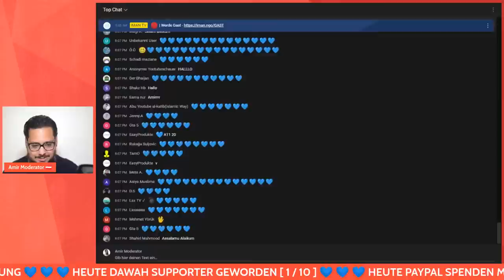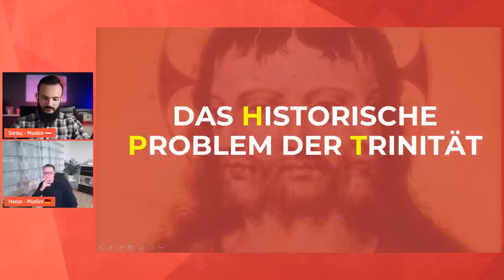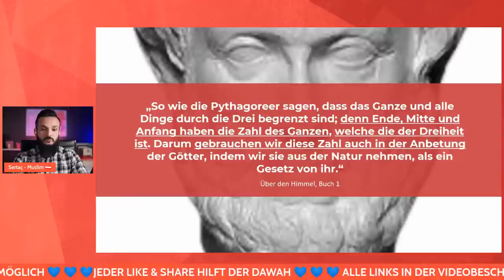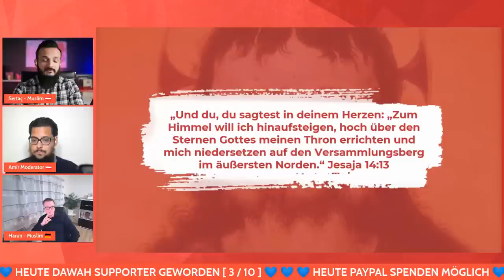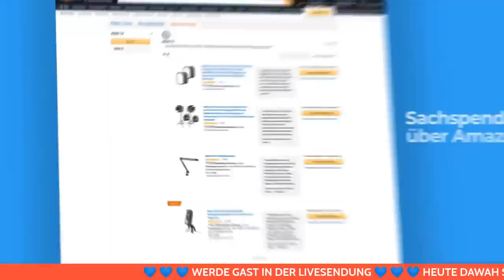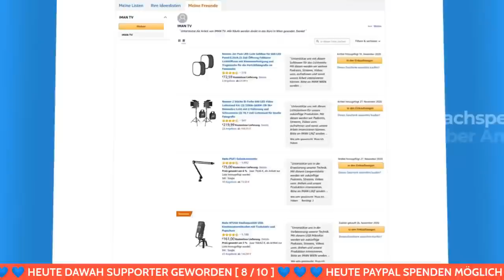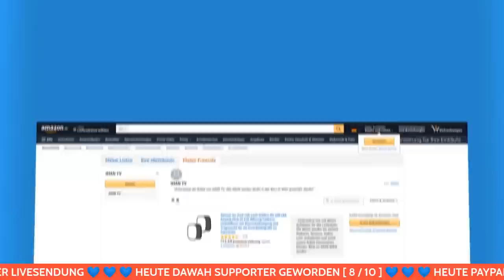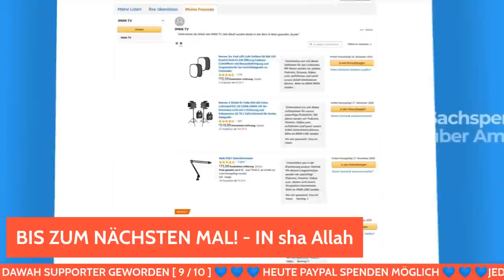🔴 DAS HISTORISCHE PROBLEM DER TRINITÄT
Das Trinität Special geht in die letzte Runde, wo wir die Ursprünge der Trinität analysieren und aufzeigen, das die Trinität heidnischen Ursprungs ist und von der abrahamitischen Tradition abweicht. Schalte zu und diskutiere Live mit, wenn wir behaupten, dass die Trinität einen heidnischen Ursprung hat.

INTRO
00:00:00 Intro
00:02:50 Amir Moderator
00:12:40 Sertac - Einleitende Worte
00:40:28 Harun - Einleitende Worte

GÄSTE
00:44:40 Steffen - Christ
01:05:55 Julia - Christin
01:22:33 Deniz - Christ
01:50:40 Adrian - Christ
02:33:04 Andre - Christ
02:40:28 Deborah - Christin
03:20:05 Andreas - Christ

FEEDBACK
03:55:46 Gäste
03:59:40 ENDE